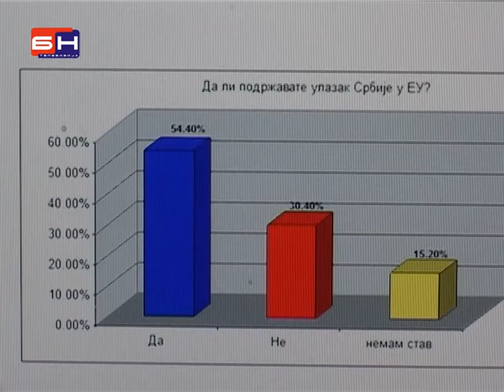Vucicu se najvise vjeruje